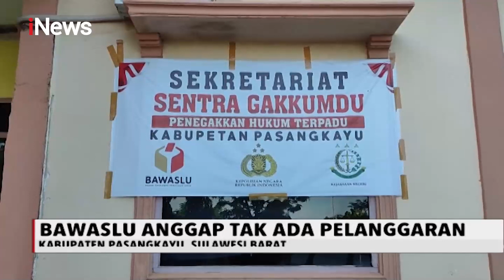iNews Malam 03 Desember 2020 Segmen 5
Adapun Topik iNews Malam 03 Desember 2020 Segmen 5 adalah:

1. Dugaan Pencemaran Nama Baik, Ali Mochtar Ngabalin Lapor Polisi
2. Kepergok Bagikan Sarung, Timses Paslon di Sulbar Diamuk Warga
3. Bawaslu Gelar Rapat Kordinasi Kesiapan Pengamanan Pilkada Serentak